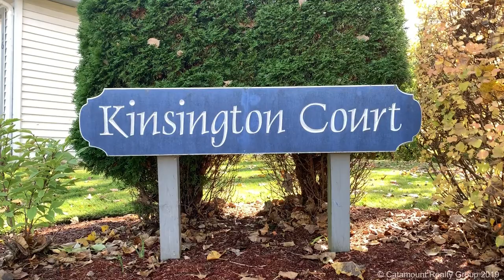Kinsington Court Condos, South Burlington, Vermont 05403